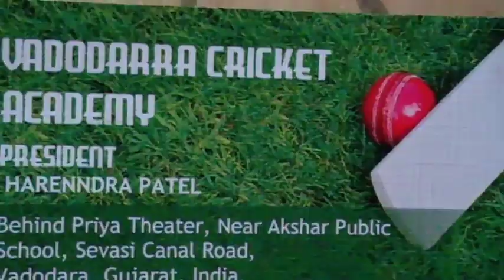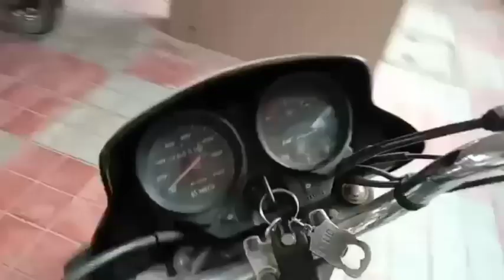Visit to CRICKET ACADEMY in Vadodara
Vadodara Cricket Academy, Vadodara, Gujarat,  India